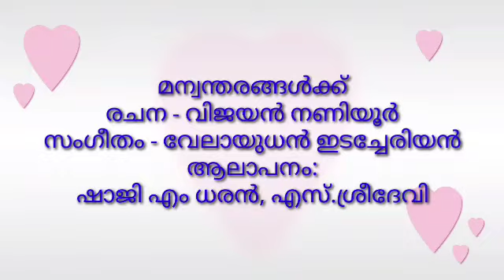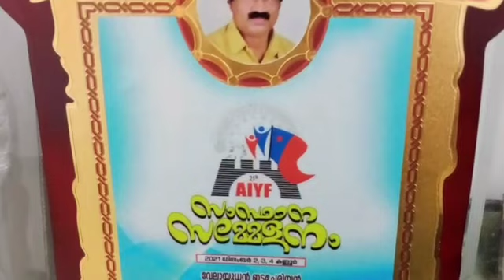Mannuantharangalkku - Music - Velayudhan Edacherian, Lyrics- Vijayan Naniyur